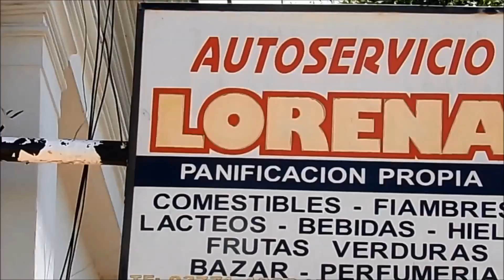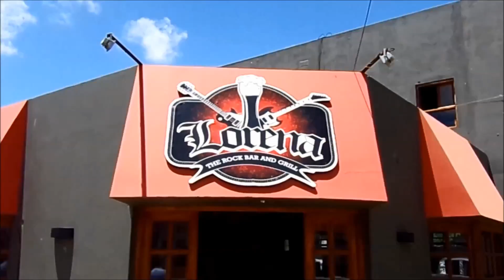programa 3 corte 1